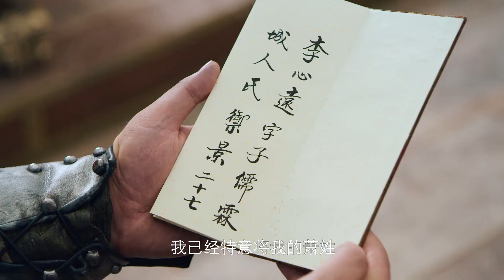🌸神秘少年竟是绝世高手，一招制敌把混混钉在墙上，全场惊呆！🌸【长安少年行 TheChang'AnYouth】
⭐ 剧名（Drama Name）：【长安少年行 The Chang'An Youth】